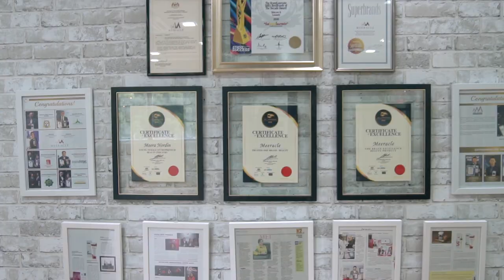MEERACLE HQ Office Tour with Kak Luv & Kak Dee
MEERACLE Office Tour (Updated Version) by Kak Luv & Kak Dee! 💃🏼✨

Kali ni Kak Luv dan Kak Dee nak bawak korang pusing-pusing dalam office MEERACLE HQ! 😉  Bukan selalu tauu dapat tengok up, close and personal office MEERACLE HQ ni!

P/S: Kak Luv cakap apa tuuu kat part 8:55 (Oppss!)🤪